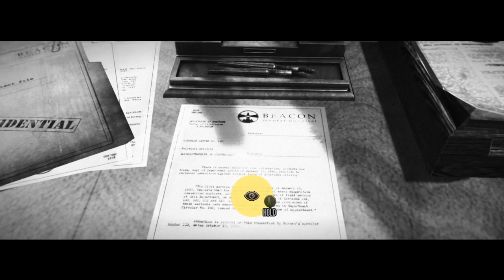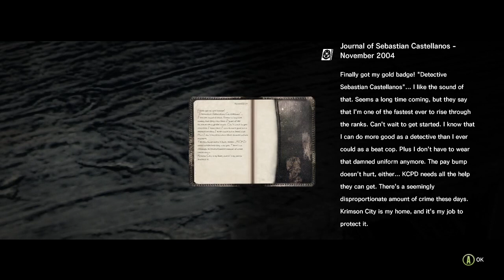Pathetic | The Evil Within Part 2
"Ok, lemme just go and beat the shit outta this person."

I have a feeling this is gonna be a recurring theme.

This game contains flashing lights and scenes, please take precautions if you decide to watch.
This game has mentions of self harm and possible drug abuse, please be advised.
This series contains adult themes, adult language, and is not suggested for children.